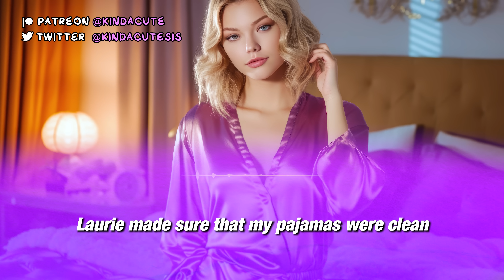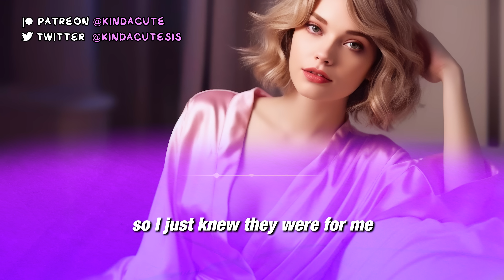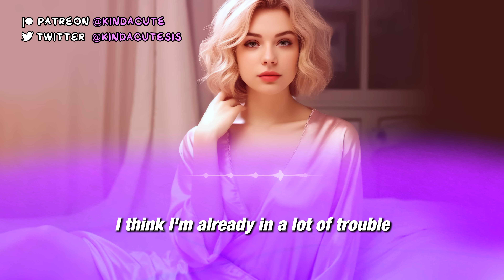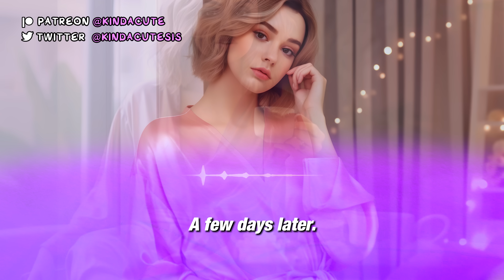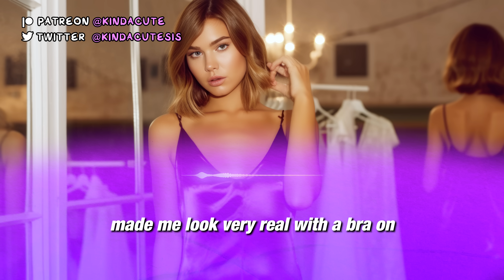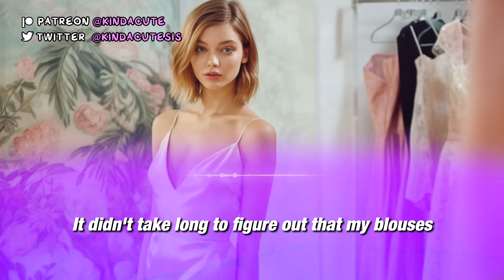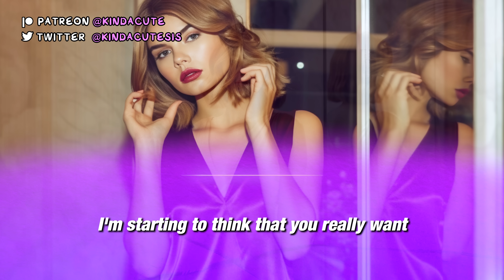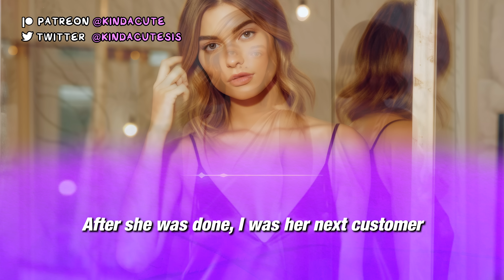My Wife Feminized My Wardrobe 💄👗 (Crossdressing Stories) Part 2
Trying on some feminine silk clothing really got me feeling amazing. The soft and luxurious texture made me feel confident and elegant, she totally convinced me!

Story inspired by Rachel Ann Cooper